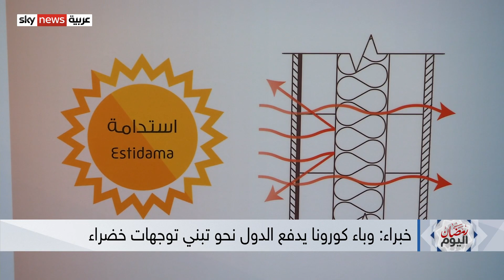دراسة جديدة تؤكد أن وباء كورونا سيدفع الحكومات إلى الاستثمارات الخضراء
في بيئة واستدامة.. تتسارع وتيرةُ التحرك نحو التحول الأخضر، خصوصا بعد قمة المُناخ الافتراضية التي ترأستها الولاياتُ المتحدة.
وتكشِف دراسة جديدة، كيف يمكن أن تُسهم عمليةُ رعاية المشاريع، ونماذج الأعمال المبتكرة، في خلق استثمارات خضراءَ فعّالةٍ عقب جائحة كورونا، ويُمكِن تسريعُها من خلال السياسات الحكوميّة.